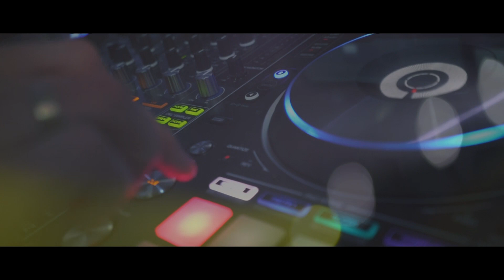Studniówka STASZIC 2019 / jwStudio /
Zachęcamy do obejrzenia w jakości HD